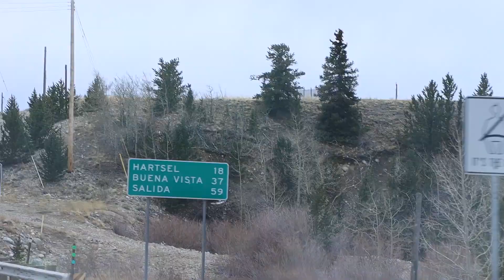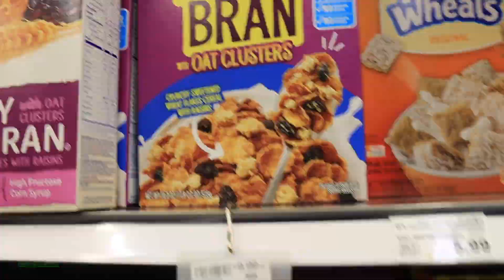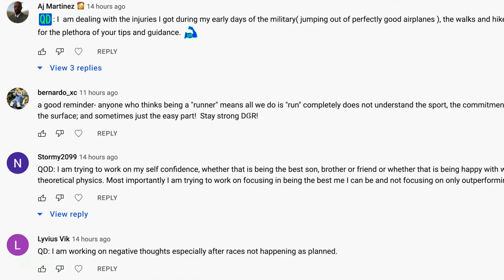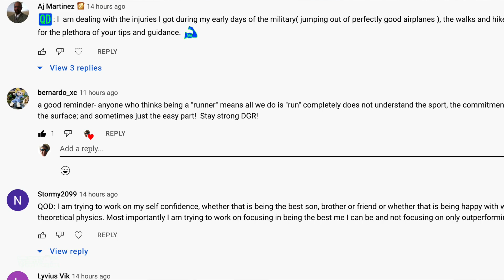They arrived!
🔹 How to Join the DGR Discord Server:
2. Make sure your YouTube account and Discord account are the same email.
3. In Discord Select User Settings
4. Select connections
5. Select Add
6. Select YouTube and log in with the same email used for DGR membership.

• Mailing Address:

USA

Seek Beauty
Work Hard &